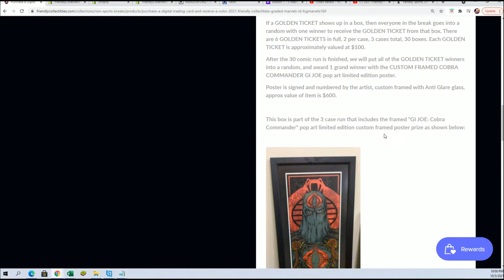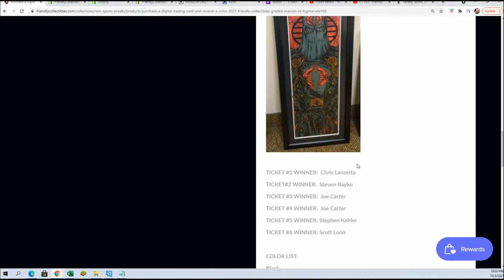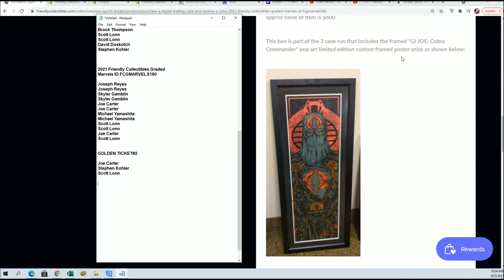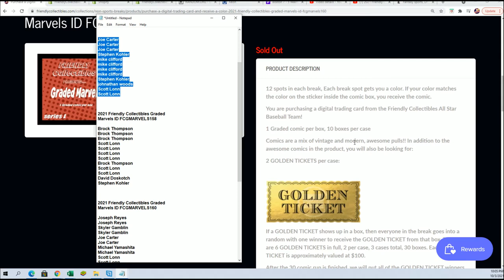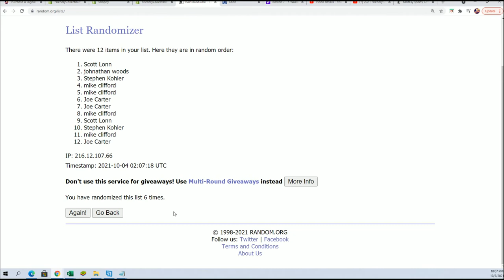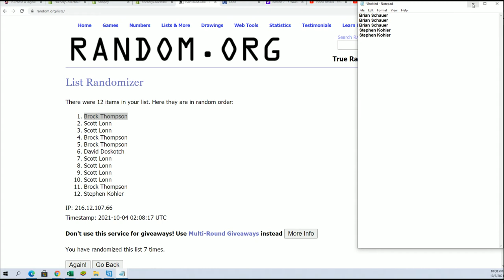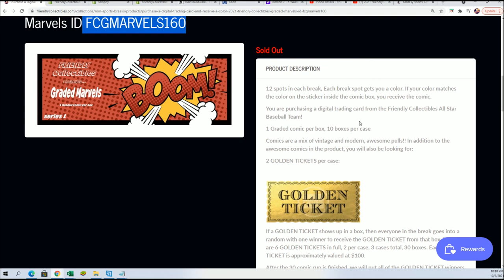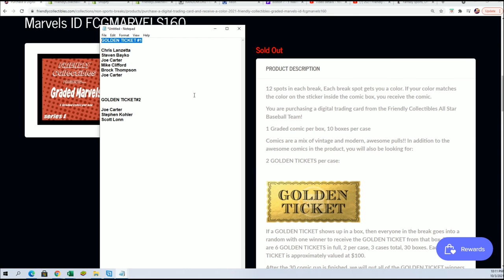2021 Friendly Collectibles Graded Marvels GOLDEN TICKET RANDOMS